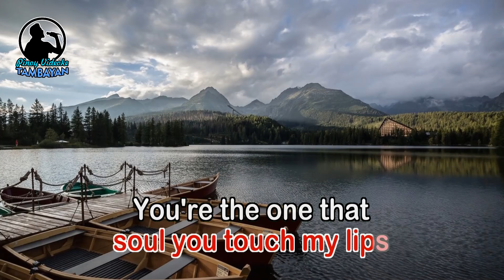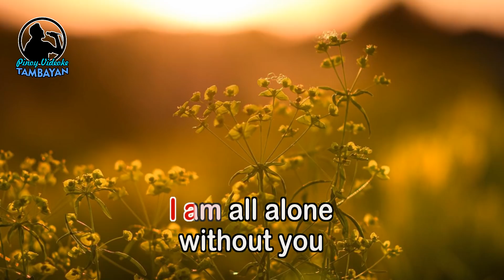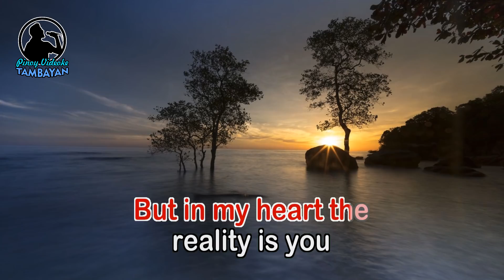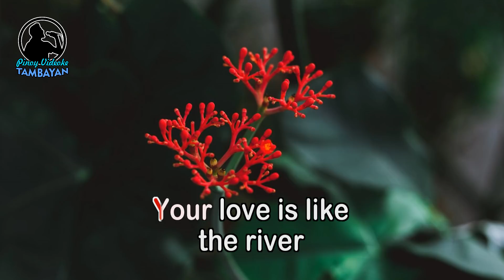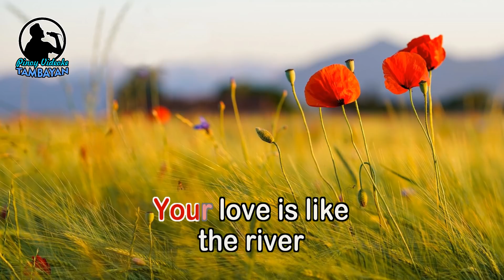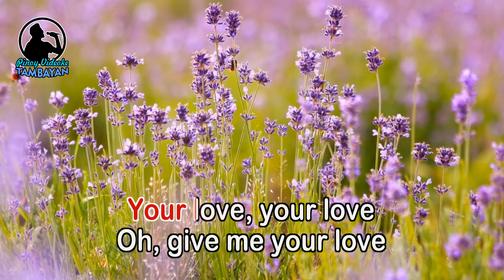Your Love - KARAOKE VERSION - as popularized by Alamid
By Alamid
OPM